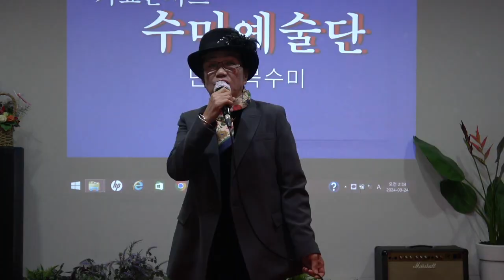가수양이지 /미운사랑 *원곡진미령 /수미예술단 /종로그때그집 2024 11 09